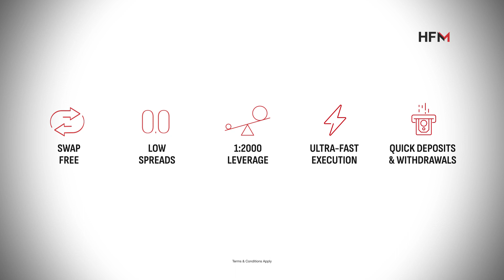HFM - GLOBAL BROKER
Choose HFM, your Global broker of choice, and enjoy premium trading conditions.

Unlock global opportunities, trade better, smarter, and on the go!

Take the first step- Register NOW to begin your journey.